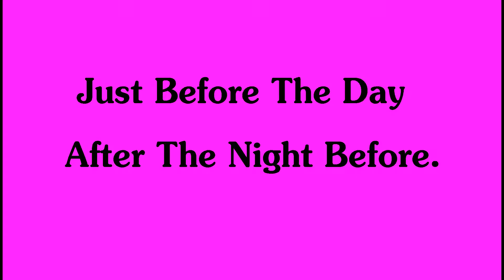Barbie LOL'S 21 Underwear Scare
Barbie had a painted on Bikini and Barbie finds this weird.